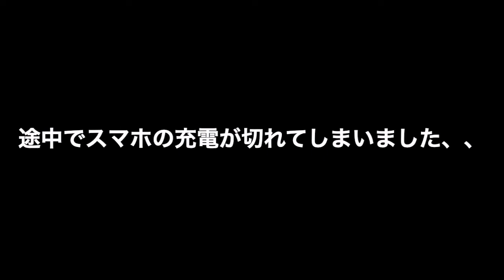魂のルフラン RinaRina よっぱらいのカラオケ アニソンバー綾波 新世紀エヴァンゲリオン 劇場版